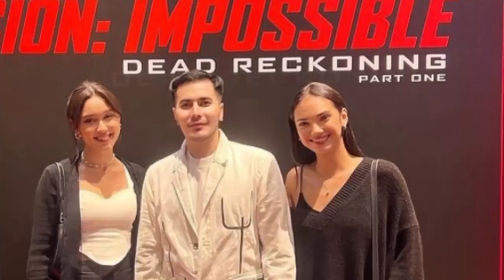TERCIDUK HAICO DI KUNJUNGI SOSOK INI DI BALI GUYS